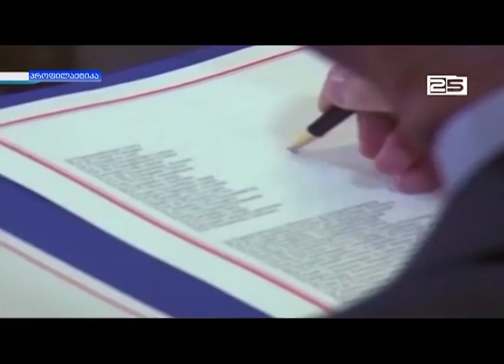ევროკავშირთან ასოცირების შეთანხმება დღეიდან სრულად ამოქმედდა